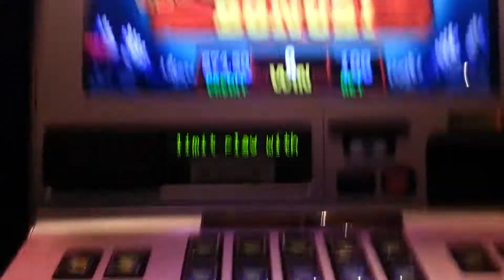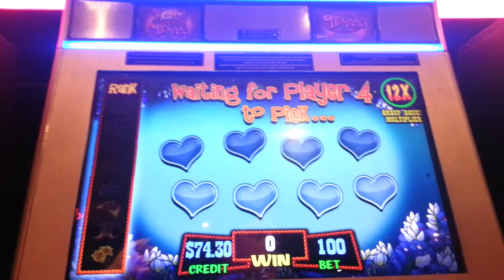Texas Tea - Heart of Texas bonus - BIG WIN! (2c)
This game can be a real downer, but much like American idol, this game can pay great when you have a big multiplier!